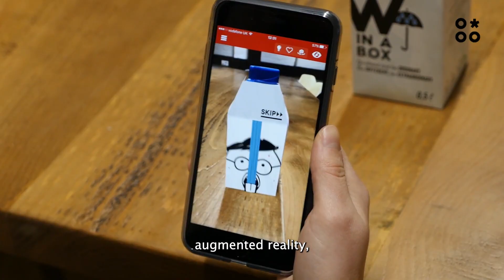Future Of Packaging - Bblewrap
Post pandemic, consumer behavior has changed tremendously. Customers have become more tech savvy and mindful about their choices impact the environment. This means that strategic mindset is important when it comes to packaging.

Production: Media Team Bblewrap